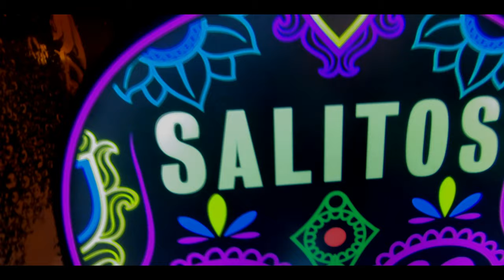Low & Slow - Kehler Messdi 2019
The Kehler city festival, the Messdi is already over. 😪

But the moments and the good vibes stays in our minds. 🍸🥂

🔥Check out my video from our stand, Low & Slow and give me some feedback if you want 😊

Filmed with my GoPro Hero 7 black and DJI Mavic Air.

Edit with Wondershare Filmora.